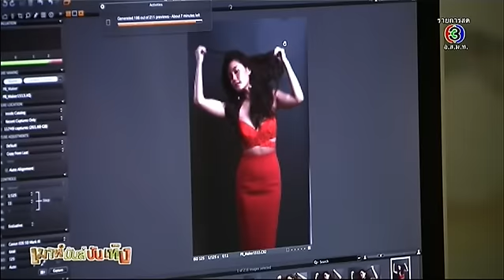เมาท์มันส์บันเทิง | "หมาก - คิม" ทำเสื้อคู่ ชวนแฟนคลับทำบุญ | 25-11-58 | TV3 Official